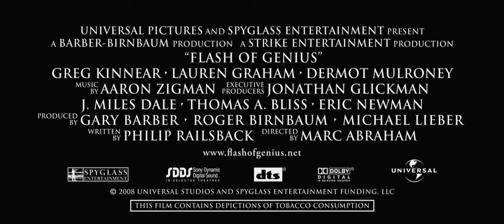Flash of Genius Official Trailer #1 - Greg Kinnear Movie (2008) HD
Flash of Genius Trailer - Directed by Marc Abraham and starring Greg Kinnear, Tim Eddis, Warren Belle, Karl Pruner, Bill Lake. In this David vs. Goliath drama based on a true story, college professor Robert Kearns (Greg Kinnear) goes up against the giants of the auto industry when they fail to give him credit for inventing intermittent windshield wipers. Kearns doggedly pursues recognition for his invention, as well as the much-deserved financial rewards for the sake of his wife (Lauren Graham) and six kids. Alan Alda and

Universal - 2008